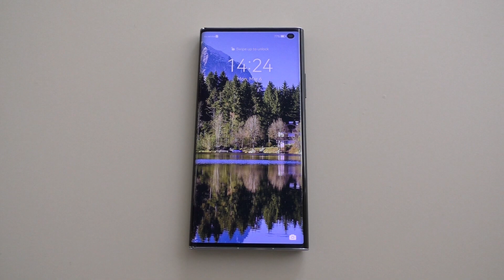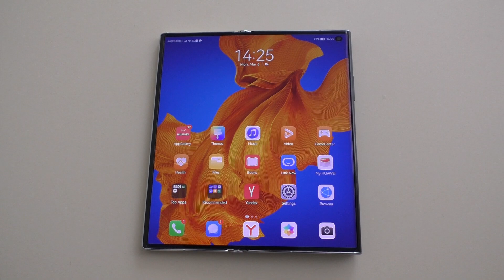HUAWEI Mate Xs 2 EMUI Bootanimation